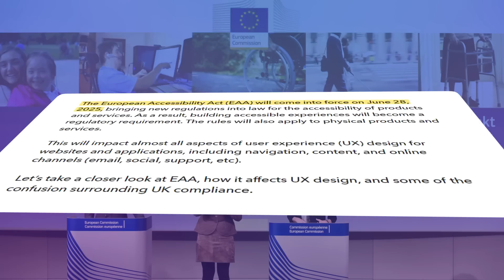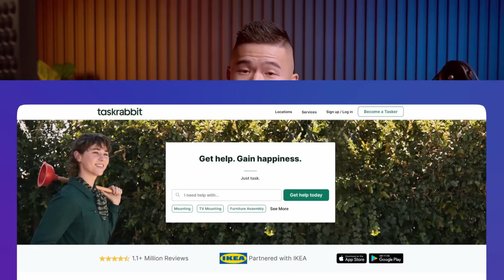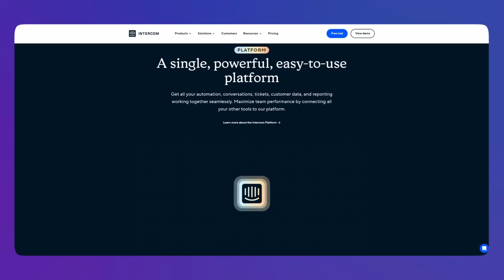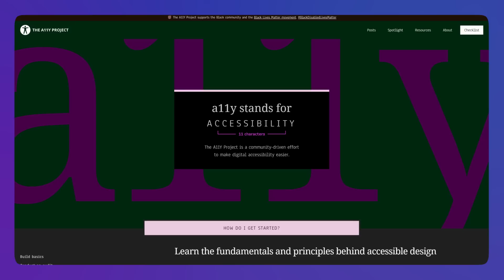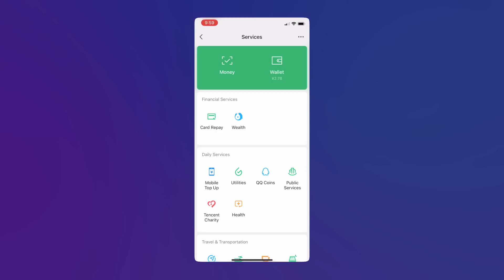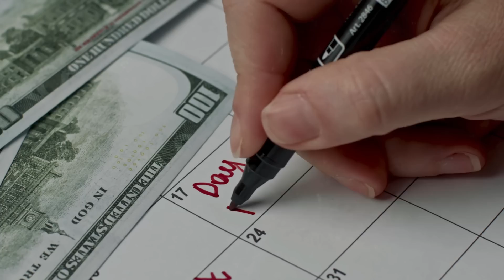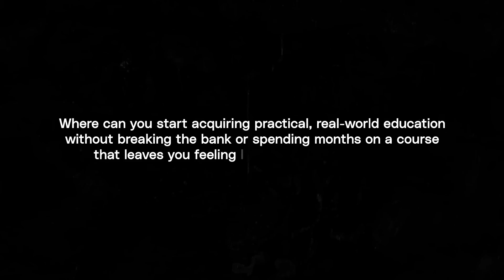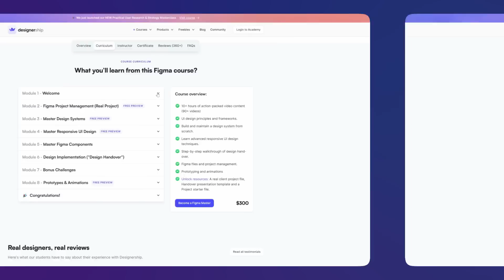Real-world UX Design Trends 2023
Practical User Research & Strategy Masterclass (NEW - 200+ students. 8 hours)

Ultimate Figma Design Masterclass (5,200+ students. 90+ Videos. 10+ hours)